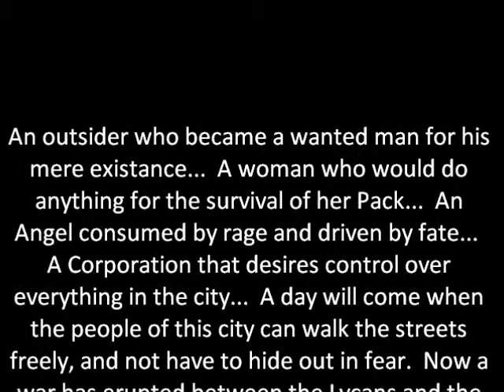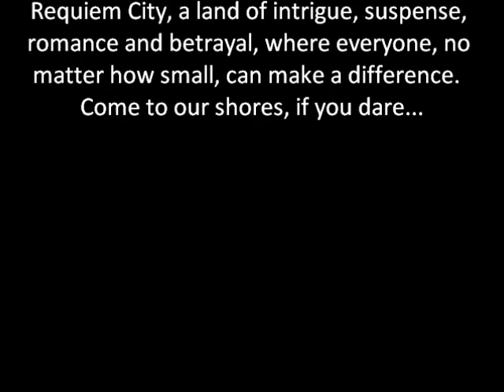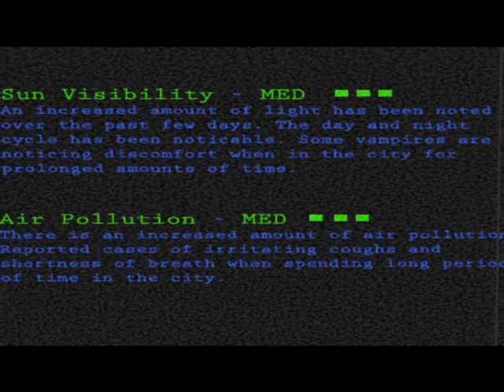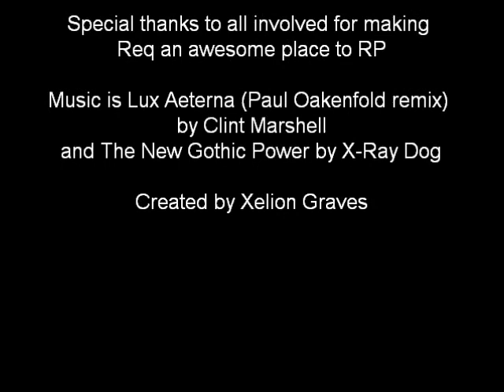Beyond The Graves Special Request: Requiem City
A long time request from all my loving fans out in Requiem City, this is for you.  Sorry it took so long, but now it's finally here.

Be sure to post a text or video response, lemme know how you like it.